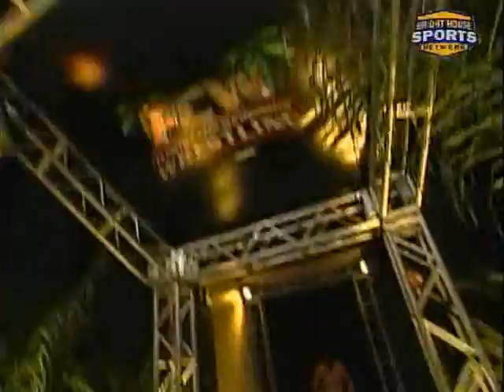FCW TV #28 (April 12, 2009)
Florida Championship Wrestling TV Episode 28
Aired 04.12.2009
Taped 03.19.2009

Singles Match
Derrick Bateman vs. Sweet Papi Sanchez

Singles Match
Dylan Klein vs. Kafu

Singles Match
Alex Riley (w/Beverly) vs. Johnny Prime

Johnny Curtis, Kris Logan & Tyler Reks vs. Caylen Croft, Mr. Tarver & Trent Beretta

FCW Florida Heavyweight Title Match (vacant)
Drew McIntyre vs. Eric Escobar